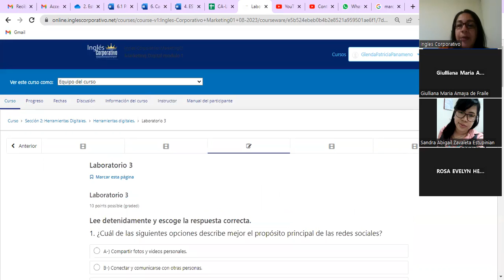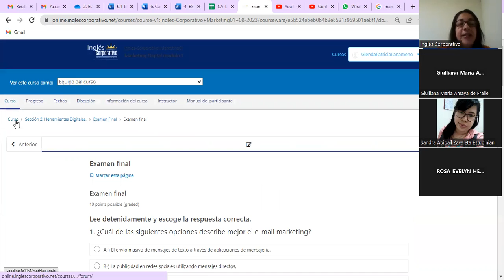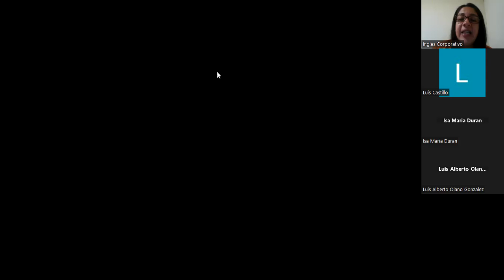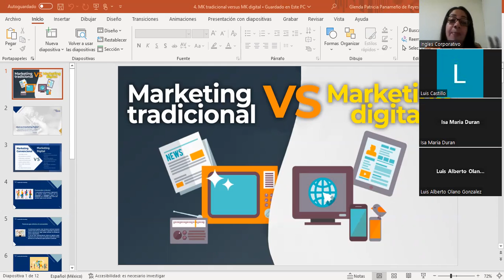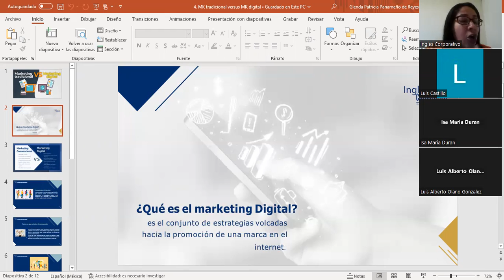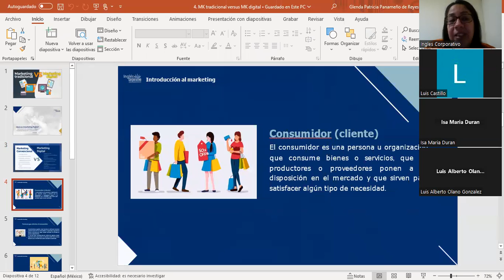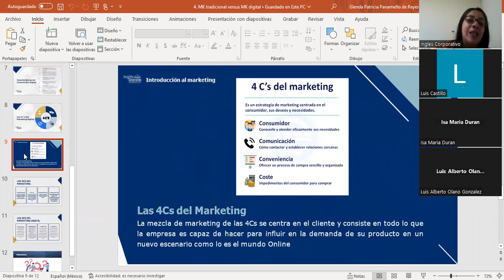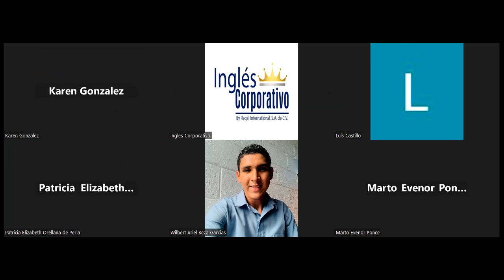Sesión #4-11/08/2023-MKT1-CA-02-8-9-PM-08-23-Panameño-Mk convensional vs mk digital